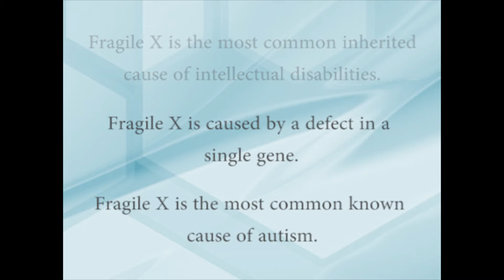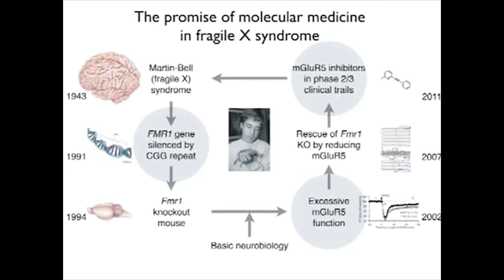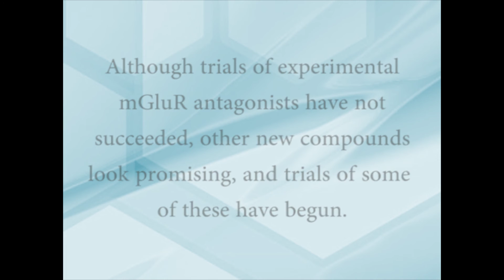What is Fragile X Syndrome? A short history with Dr. Mark Bear - FRAXA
A short history of Fragile X Syndrome and its pathology as described by Dr. Mark Bear at his address to the Congressional Biomedical Research Caucus.